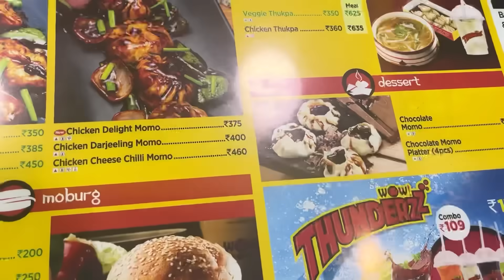Deeki k sath ho gai ladai ☹️| Elephant ride liya bhaisaab 😲